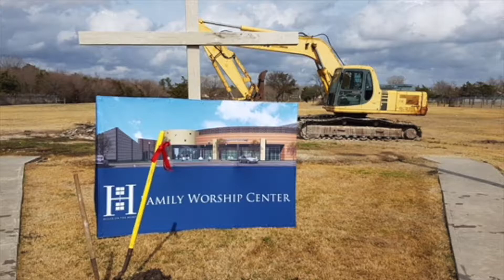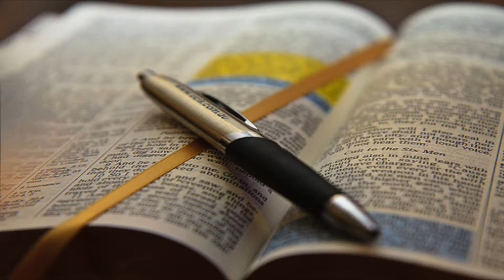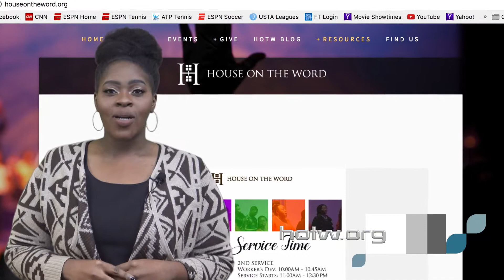HOTW Updates - February 4th, 2018